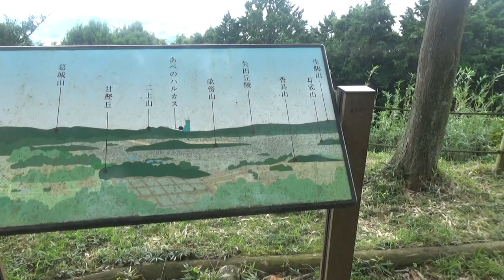藤本山470ｍ（万葉展望台）途中で何度も断念して引き返そうと思った。ビデオも暑さで切れるし 2－3分休んで 再度登り始める・・そして・・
明日香村の藤本山 (万葉展望台) 、標高は４７０ｍ　山装備で・・ステッキと登山靴は必要です。

万葉展望台（藤本山）からの眺めは最高　しかしながら足元の明日香村が木々が邪魔で見にくい。奈良盆地はそこそこ見れますが・・大阪はあべのハルカスが後で見たら　確認できました。